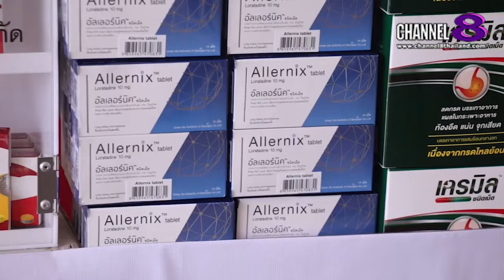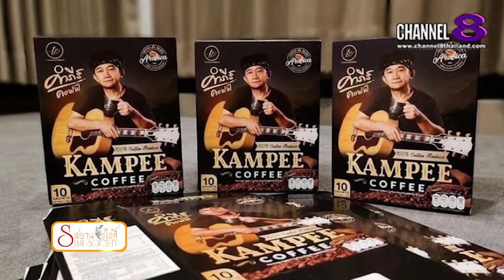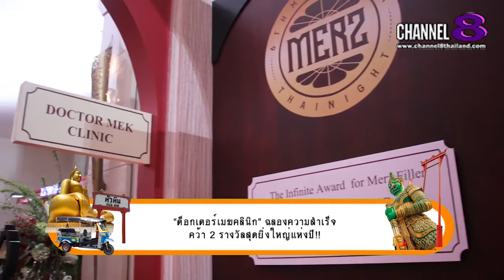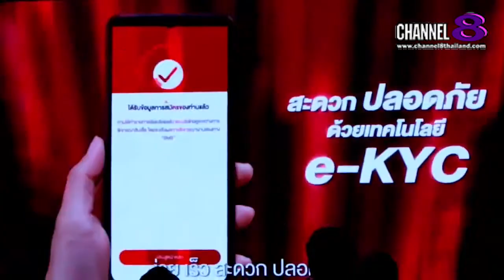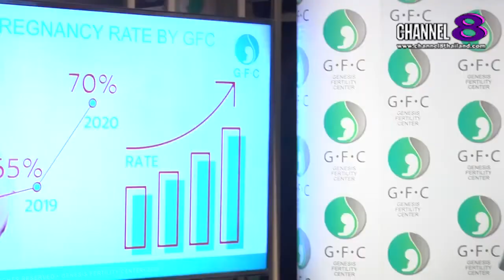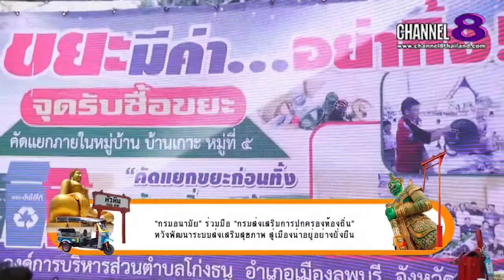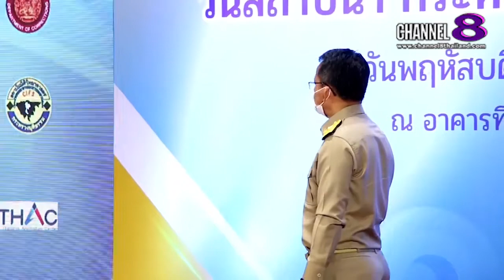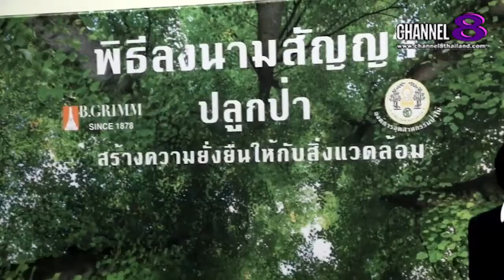Channel8Thailand : สยามโซไซตี้ 03-04-64